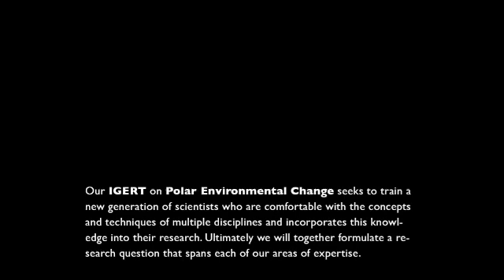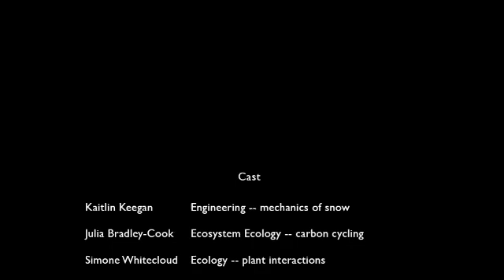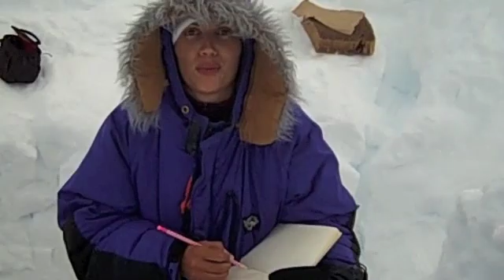kaitlin's snow pit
Seven PhD students venture to the top of the Greenland Ice Sheet to conduct cross-discipline research.